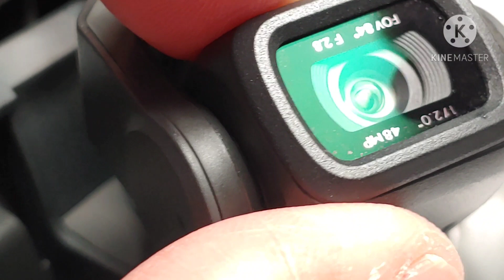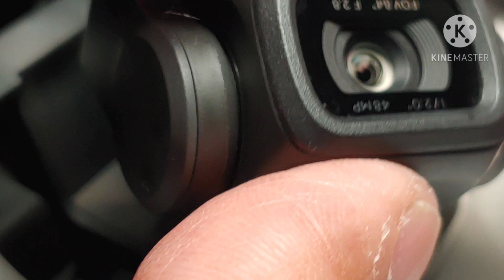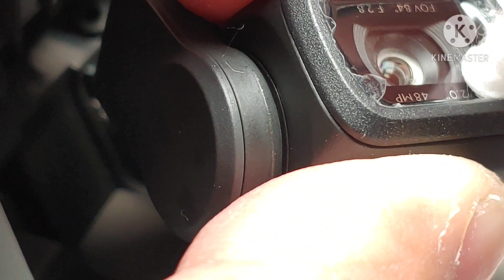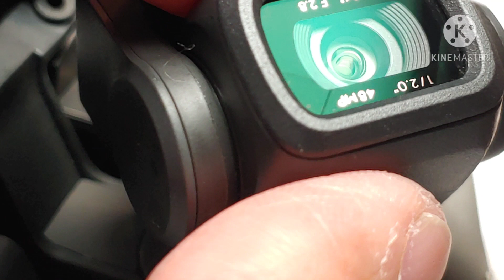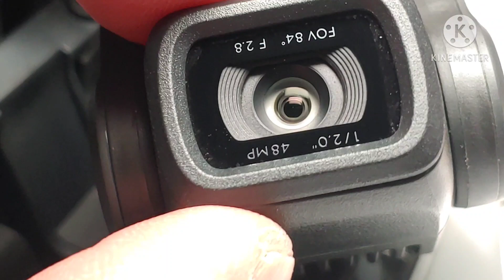Mavic Air-2 How to cleaning lens 如何清潔鏡頭